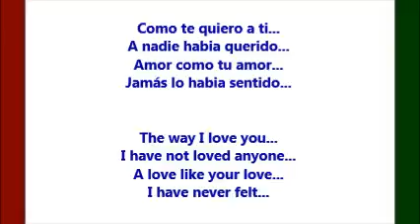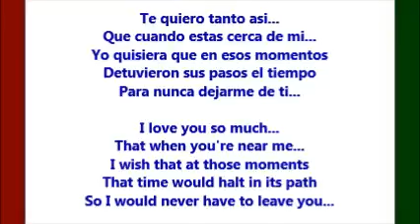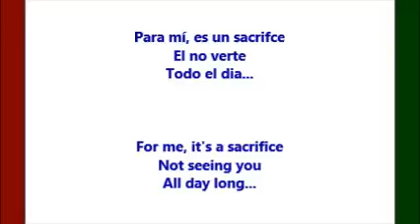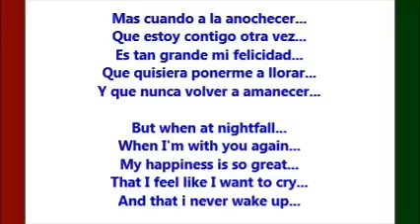Agonia (Agony) - Ramon Ayala (Letra - Lyrics)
Esta es una triste canción de amor cantada por Ramon Ayala Y Los Bravos Del Norte, con la letra traducida de Español a Inglés.  /  This is a sad Spanish love song by Ramon Ayala Y Los Bravos Del Norte, with the lyrics translated from Spanish to English.